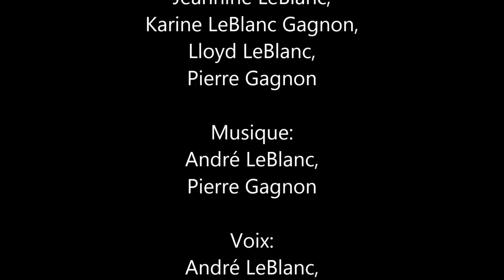Ode à Samuel LeBlanc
La vie de Samuel LeBlanc de 1985 au jour de son marriage.